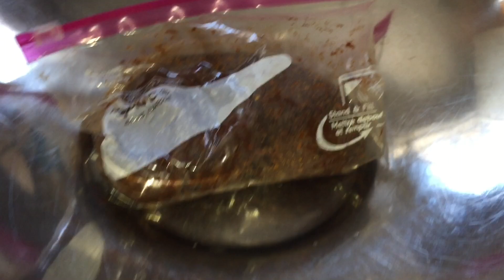How To Make Khao soi sauce ( Lao Food)Home Made By Kaysone